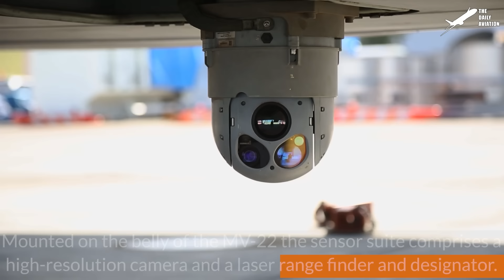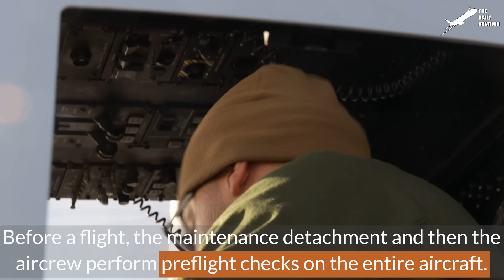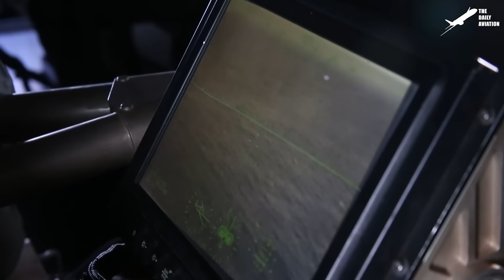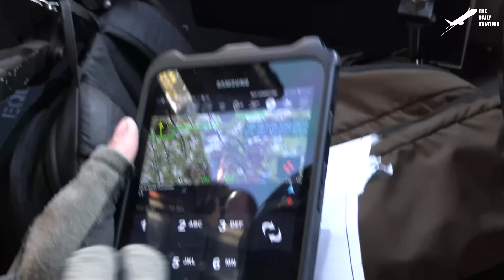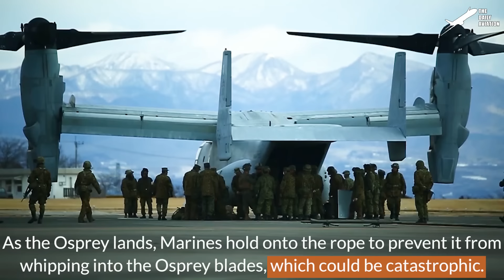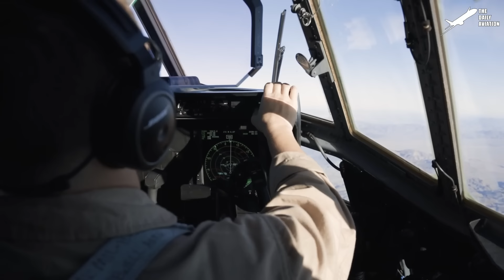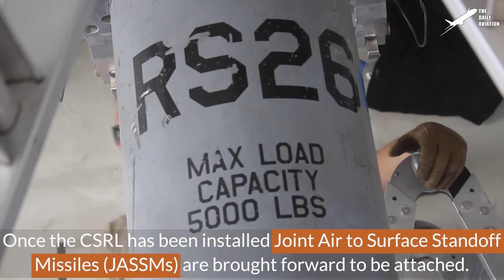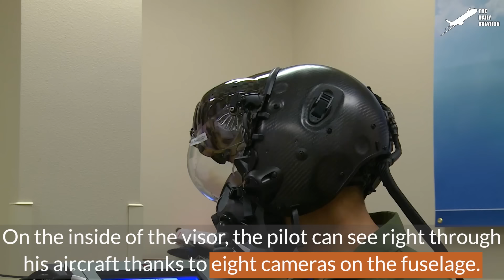US Testing Scary Minigun Hidden Inside Transformer MV-22 Osprey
Welcome back to The Daily Aviation for a feature on the unique transformer aircraft, the MV-22 Osprey.